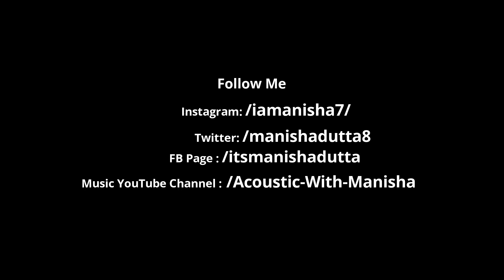Chegra Khasmahal || Manisha Dutta || Part - 4 || নতুন অফবিট ঠিকানা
Chegra Khasmahal || Manisha Dutta || Part - 4
The village Chegra Khasmahal falls in Darjiling district situated in West Bengal state, with a population 1119. The male and female populations are 593 and 526 respectively. The size of the area is about 4.67 square kilometer.